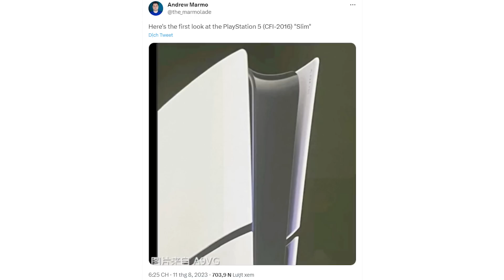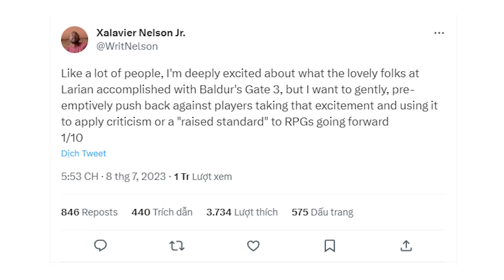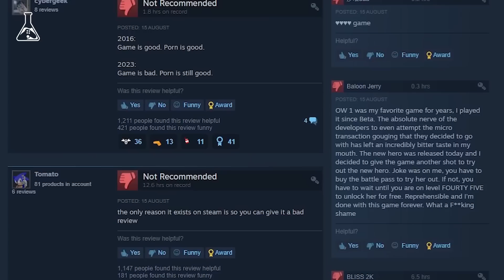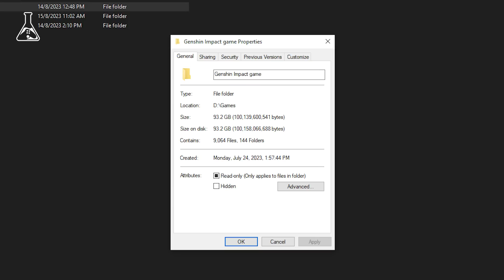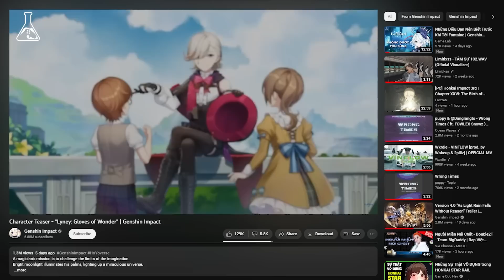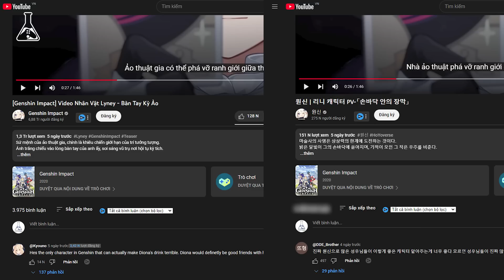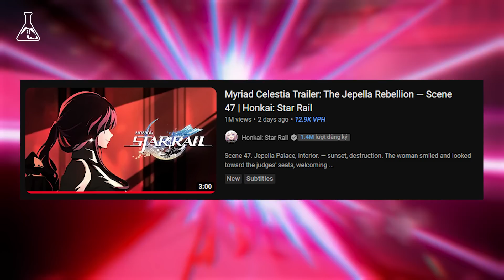Baldur’s Gate 3 GOTY 2023? Genshin Impact Bị Cộng Đồng Hàn Quốc Tẩy Chay| Bản Cập Nhật #15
Hello Hello xin chào và chào mừng các bạn đã quay trở lại với bản cập nhật lên sóng vào mỗi tối thứ 3 hàng tuần trên kênh youtube của gamelab.

📌 TIMESTAMP 📌
00:32 Black Myth Wukong Trở Lại
01:47 PS 5 Slim Leak
03:08 Baldur's Gate GOTY 2023?
05:47 Overwatch 2 Trên Steam
07:21  Bản Cập Nhật Genshin siêu nặng
08:16 Lyney bị Hàn Quốc Tẩy Chay
10:07 Lộ Diện Thợ Săn Stellaron Thứ 4
11:32 Outro

- Biên tập: My Bé + Deuk
- Voice: My Bé
- Editor: PhatHXD